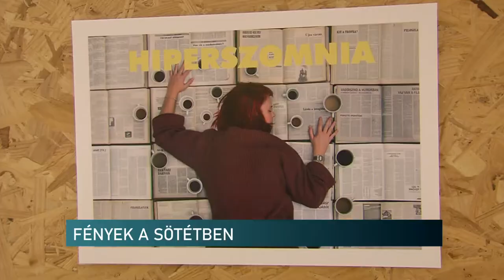Országos tehetségkutatót nyert - Kárászról indult a sikeres fotós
Országos tehetségkutatót nyert egy kárászi születésű fotós. Dobos Attila a baranyai faluból egészen Nánási Pál és Ördög Nóra elé vitte munkáit. Partnerével együtt végül elnyerték az első helyezést a Big Shot II elnevezésű versenyen. A fényképeket most a település közösségi házában láthatják az érdeklődők.